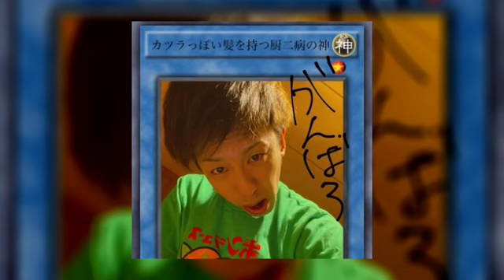相談凸待ち極DM 通話可 こまい